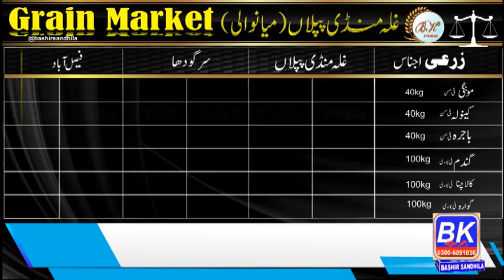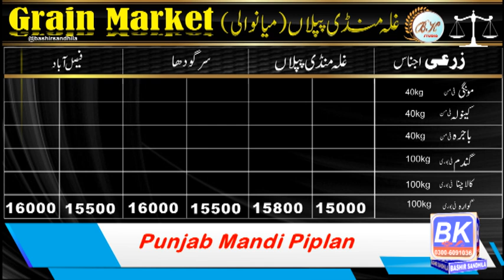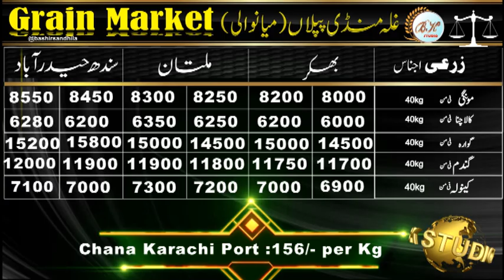Stockist benefit further due to boom in Munji and rice | Decreasing trend in wheat | Bashir sandhila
Stockists benefit further due to boom in Munji and rice, Decreasing trend in wheat

Explore the exciting developments in the stock market as stockists reap substantial benefits from the current boom in Munji and rice. Discover the factors contributing to this financial upswing and how it is reshaping investment landscapes. Stay informed about the latest trends and capitalize on the opportunities arising from the surge in Munji and rice. Join us in unpacking the market dynamics that are driving stockists to unprecedented gains.

Stock market boom
Munji and rice surge
Stockists' benefits
Investment opportunities
Financial upswing
Market trends
Profitable stocks
Investment landscape
Stock market news
Market dynamics

Delve into the shifting dynamics of the wheat market as we observe a notable decreasing trend. Uncover the factors influencing this decline and stay informed about the implications for various stakeholders. Whether you're a farmer, investor, or consumer, understanding the reasons behind the decreasing trend in wheat is crucial. Stay ahead of market changes and make informed decisions by exploring the intricacies of this noteworthy shift.

Wheat market
Decreasing trend
Agricultural trends
Market fluctuations
Farming insights
Wheat prices
Crop analysis
Economic impact
Food industry
Market observation